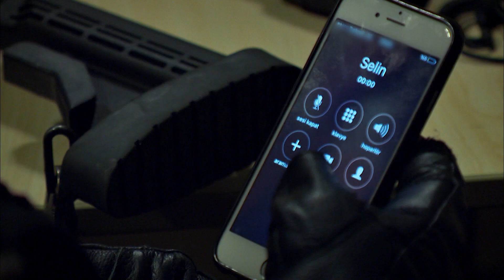Mesut'tan Selin'e Veda Konuşması 433. Bölüm